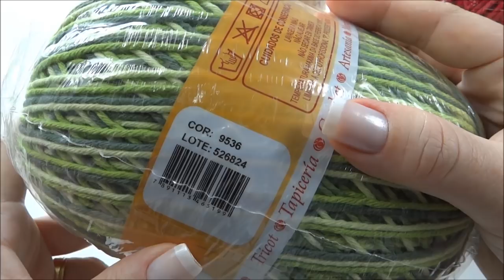Sousplat de Crochê Passo a passo "Tulipa" Professora Simone Eleotério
Nesta vídeo aula vamos confeccionar esse lindo Sousplat de Crochê Passo a passo com a Professora Simone Eleotério